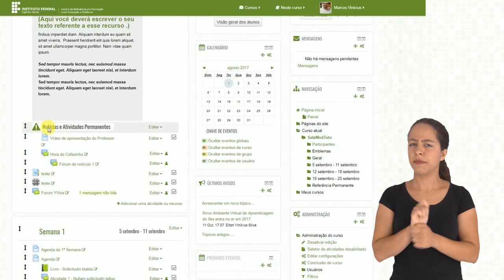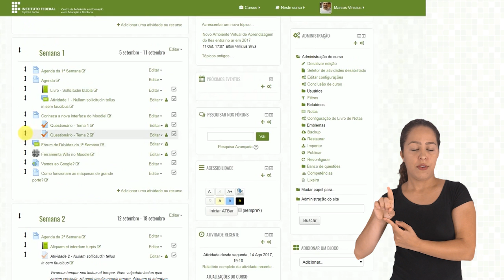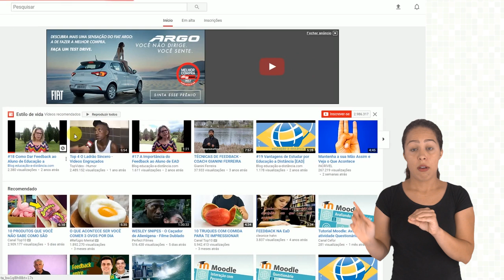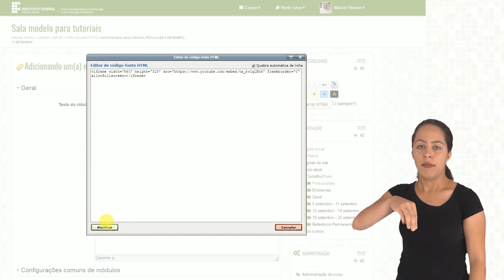Tutorial Moodle: Como inserir o recurso de Rótulo [Libras]